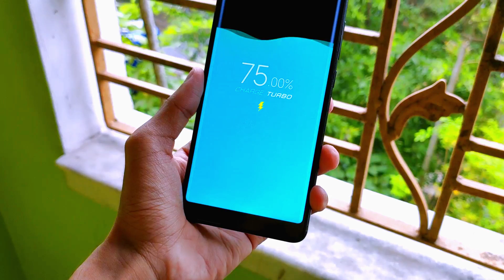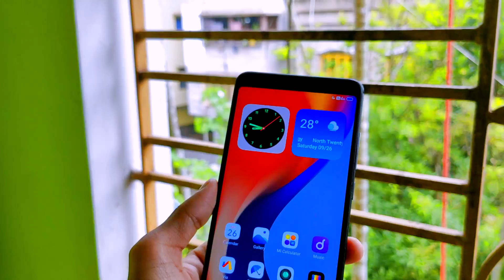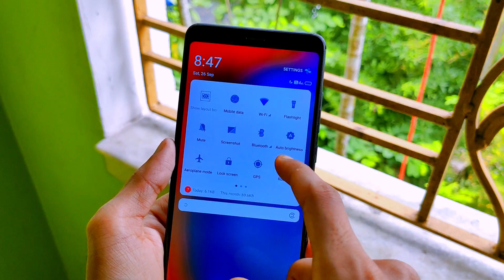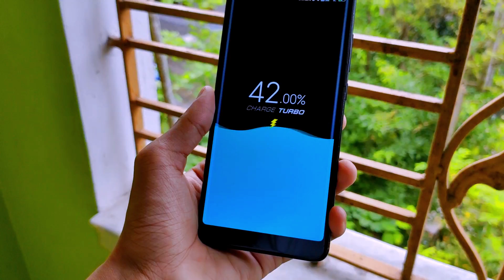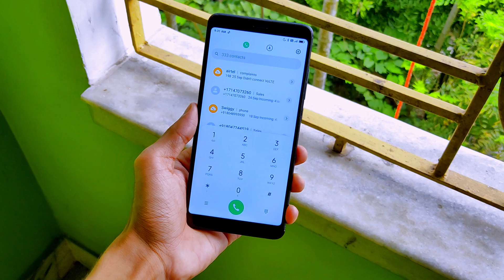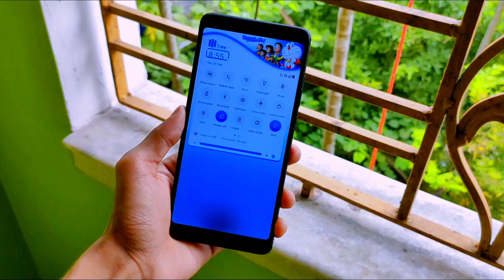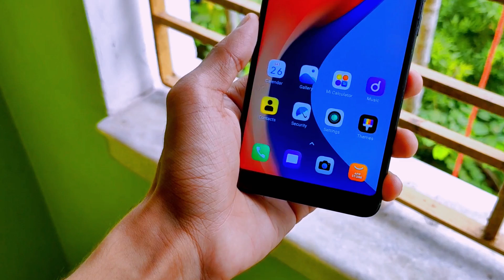Top 3 MIUI 11 Smart UI Themes | New Themes | Must Try Most Awaited Premium features THEMES MIUI 😮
Themes Information ⚡

Creator Name - color

Creator Name - color

(c)RjSurajTech 2020_______________